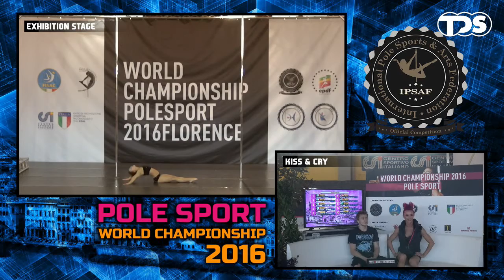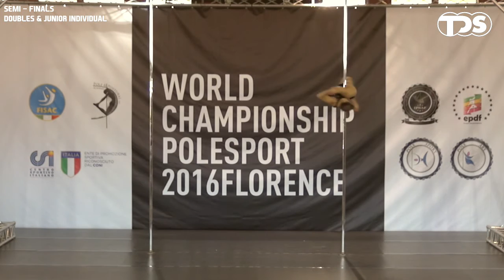Emma Manzani (Italy) IW Junior A- Semifinals